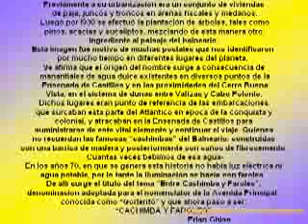Entre Cachimba y Faroles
Una vivencia de este paradisíaco Balneario de nuestra costa Atlántica